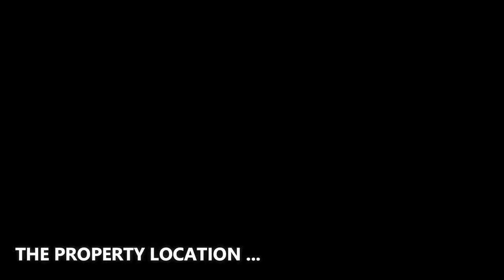Extraordinary home in Tampa Florida offers the perfect waterfro $16,000,000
- Address : Tampa, Florida, United States
- Intro by the company : Born and raised in the Tampa Bay area, Tony Sica, brings to the table more than 10 years of Real Estate Marketing experience. Having worked with realtors, investors, staging companies, and homeowners Tony has an eye for detail and knows what it takes to create a stand-out listing. Tony and his team will work for you to capture, process, and promote any property in its best light.

❤️ BIG THANK to Tony Sica Photography! We are grateful to the videographer who created the great material which used for this video. We feel very proud to include their name and the brand here so that all viewers can identify. Let's visit their company website and social pages to get more attractive information.
✔️ ABOUT THE PROPERTY :
** Price : $16,000,000
** Beds : 5
** Baths : 5
** Living : 7,017 sqft
** Lot size : 0.40 Acres
** Built : 2015
** Description : Bayfront Magnificence on Davis Islands. Imagine the perfect waterfront lifestyle from this extraordinary custom contemporary home designed to elevate living and entertaining to an art form in 7,017 sqft under air, 12,516 total sqft. Expansive and fluid living spaces deliver contemporary angles and dramatic design appointments, designer lighting, smart home technology and top-of-the-line custom finishes throughout this solid concrete/on pilings newer construction home with impact windows/doors. A dramatic foyer entry leads to an open great room with double volume ceilings, gleaming travertine floors, dining area and sleek Boffi Italian kitchen with professional-grade appliances (Wolf/Sub-Zero), separate catering kitchen, temperature-controlled wine cellar and butler’s pantry. Floor to ceiling /corner to corner paneled windows provide breathtaking panoramic Bay views and invite you outdoors to an expansive terrace overlooking a custom waterfront infinity pool, lush landscape and private dock beyond. ...

✔️ ABOUT THE AGENT : JENNIFER ZALES - COLDWELL BANKER REALTY
Specializing in Luxury, Sports & Entertainment real estate, Jennifer represents buyers and sellers of exclusive luxury homes and estates in the Tampa Bay area. Her extensive knowledge, corporate background and business acumen assure no detail is overlooked. Jennifer serves a broad range of high net worth clients, from professional athletes and celebrities to top corporate executives with an elevated level of discretion.

- Address : 500 N Westshore Blvd Ste 850 Tampa, Florida